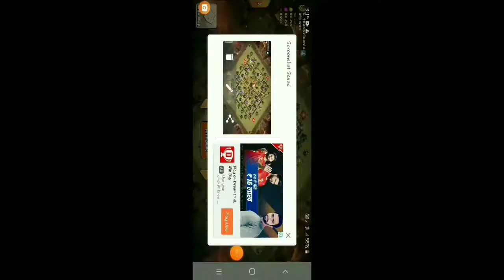I DID IT/WITH WITCHES AND PEKKA POWERFUL STRATEGY IN CLASH OF CLAN😍/3 HO SAKTA THA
Follow me on instragram: ankushgoyal8417
 MY Clash of Clan ID:9QJ2OPVQ9
REQ AND PLAY WITH ME

clash of clan is an awesome mixture of strategy and planning and completely focus on base and then attack .Raise an army of barbarins,wizard,electro dragon and other fighters will used.Join in coc players and rise through the ranks or create your own clan to contest ownership of the realm.driving back and back the gobiln is just the first step -your quest isnt over until your clan regins supreme over all other

Category:Games
updated:7 dec 2020
version:13.675.6
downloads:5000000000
langusage:simplefied,english and more and more
developer:supercell oy

This game is used any low compatibility.
i hope you have lot of fun in game.
lets start play
GOOD LUCK